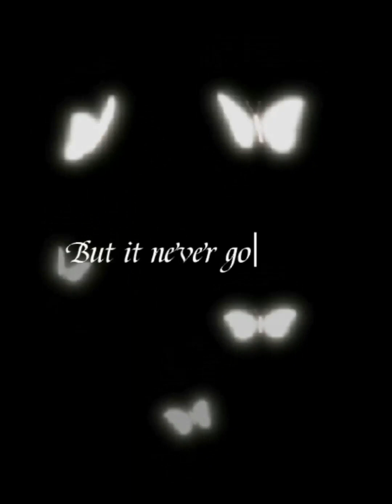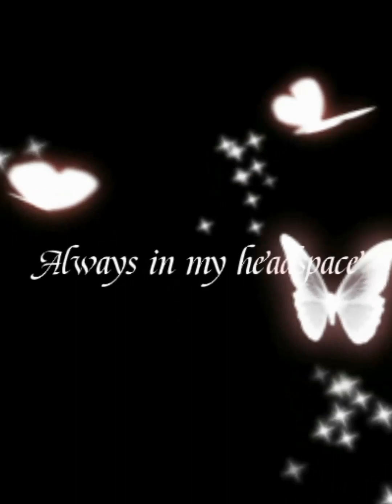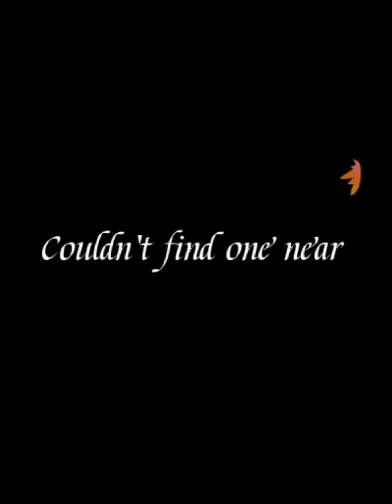lovely song lyrics!